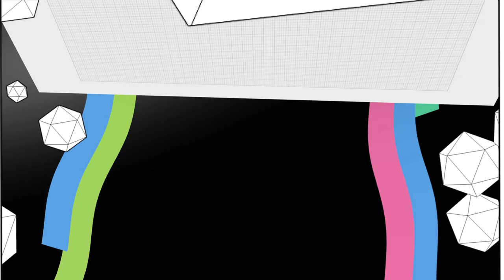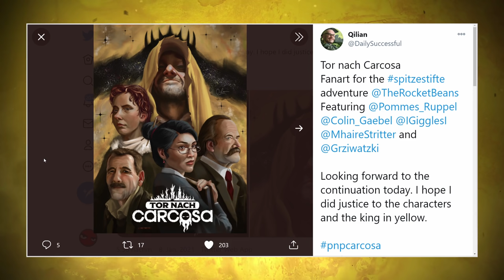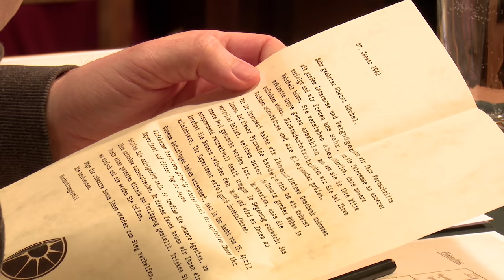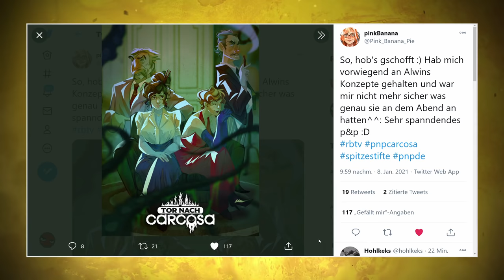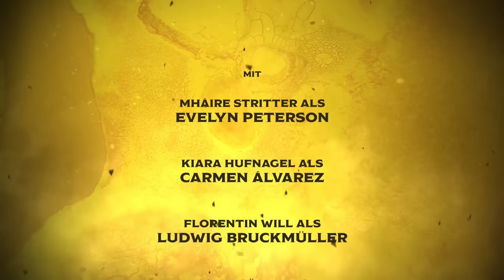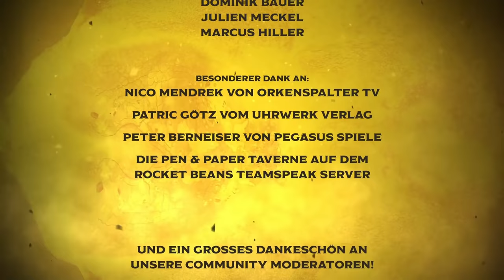Pen & Paper Tor nach Carcosa | Das Finale des Cthulhu-Abenteuers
Herzlich willkommen zu einem neuen PEN AND PAPER auf RBTV mit ein paar der besten Spielern der Welt: Florentin Will, Kiara Hufnagel, Mháire Stritter von @orkenspaltertv und zuletzt Colin Gäbel ("Colin is' Chef" bei GAME TWO). Die Runde wird komplettiert durch einen der besten Spielleiter der Welt - Steffen Grizwa - der zur neuen Story TOR NACH CARCOSA ruft, welche unsere Spieler völlig unvorbereitet in ein Abenteuer schmeißt. Die heutige Reise beschäftigt sich mit der dunklen, schreckgeladenen Welt von H. P. Lovecraft und dessen CTHULHU-Mythos.
Ausgerechnet mit dieser Hausnummer müssen sich die PEN & PAPER DebütantInnen Colin und Kiara messen, wird ihnen das gelingen? Und können die P&P erfahrene Mhaire und Sonst-RBTV-PnP-Spielleiter Florentin das Unbekannte überleben? Viel Spaß mit dem zweiten und finalen Teil des Abenteuers!

Gespielt wird ein Horror-Abenteuer im CHTULHU-Universum. Unsere Spieler werden als Mitglieder eines Geheimdienstes ins besetzte Paris des Jahres 1941 eingeschleust, um an einer mysteriösen Veranstaltung teilzunehmen. Was dort passiert, wollen wir aber natürlich noch nicht spoilern.

Die SpielerInnen:
Ludwig Theodor Bruckmüller (Florentin): Ludwig ist eigentlich Kunstkritiker aus Österreich. Nach traumatischen Erlebnissen im 1. Weltkrieg ergatterte er eine Stelle beim Feuilleton der Wiener Zeitung, die ihm großes Ansehen bescherte. Er ist hochgebildet, wortgewandt und kann mehrere Fremdsprachen.

Chester Harrison (Colin): Chester ist britischer Kommando-Soldat. Er ist ausgebildet in verdeckter Kriegsführung und damit ein bisschen der Muskel der Truppe. Doch auch in seiner Karriere gab es einige seltsame und dunkle Erlebnisse, weshalb er vom Militär aufs Abstellgleis gestellt wurde. Dort wurde er allerdings von einem australischen Offizier entdeckt und für den Geheimdienst rekrutiert.

Evelyn Peterson (Mháire): Evelyn ist britische Pilotin der sogenannten „Air Transport Auxiliary“, einer eigentlich zivilen Einrichtung, die allerdings für das britische Militär Flugzeuge außerhalb von Kampfeinsätzen umherfliegt. Sie ist geschickt im Umgang mit Technik und Maschinen, kann sich aber auch verteidigen.

Carmen Álvarez (Kiara): Carmen ist Antiquarin, die ursprünglich aus Spanien kommt, aber zu Beginn des spanischen Bürgerkriegs nach London geflüchtet ist und dort ihren eigenen Laden eröffnet hat. Sie beschäftigt sich viel mit antiken Büchern und Artefakten, hat stets ein waches Auge und weiß stets mit ihrem Charme Dinge in ihrem Interesse zu beeinflussen.

Jetzt kennt ihr die Charaktere, bleiben nur noch die Regeln! Gespielt wird ACHTUNG! CTHULHU nach dem CHTULHU-Regelwerk der aktuellen 7. Edition. Keine Sorge, es wird nicht zu kompliziert. Jeder Spieler hat Fertigkeiten mit einem Wert von 1-100. Diese Zahl gibt die Erfolgsschance in Prozent wieder und jeder Spieler muss versuchen, den Wert zu treffen oder zu unterwürfeln, wenn er eine Probe ablegen muss. Das ist eigentlich auch schon alles, was ihr wissen müsst.

►Alle Videos von PEN AND PAPER TOR NACH CARCOSA 1 in der Playlist
►Hier geht es zum ORKENSPALTER-YouTube-Kanal: @orkenspaltertv

00:00 - Start
00:25 - Begrüßung
01:15 - Recap der letzten Folge
04:55 - Vorstellung der Charaktere
10:49 - Beginn des Abenteuers